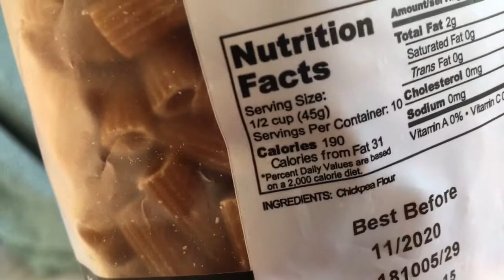winter camping off grid day in the life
Come pick some mushrooms and have dinner with me